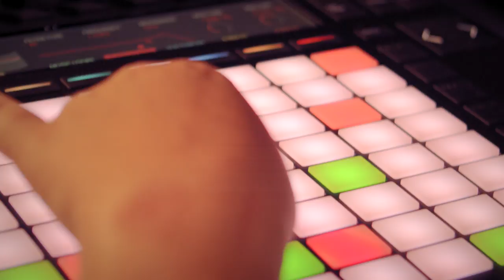Electronic Music Production Program 2021 | Musicians Institute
The Electronic Music Production program at MI will guide & prepare you for an exciting career in and out of the studio. Our instructors are working professionals in the industry today and offer insight on all the avenues available to you after graduation.

Our EMP program will be running classes on both MI Online AND our campus in Hollywood this Summer, starting in July 2021.

ABOUT US:
Musicians Institute, in Hollywood, California, offers a comprehensive, hands-on education in contemporary music performance, recording, guitar making and music business. If you're serious about your music, your education and your career, take a look around our to see what Musicians Institute has to offer, then contact us for more information about how we can help you reach your goals.